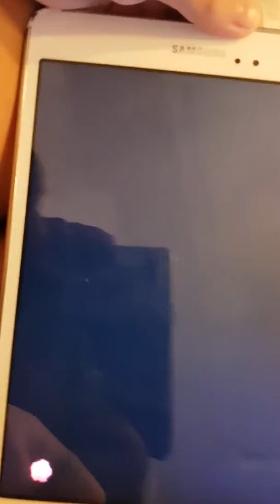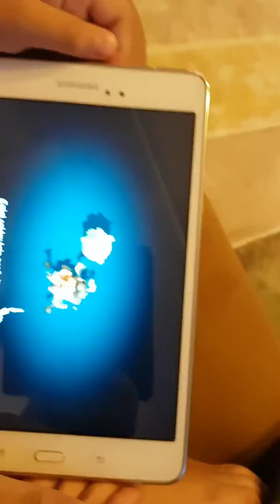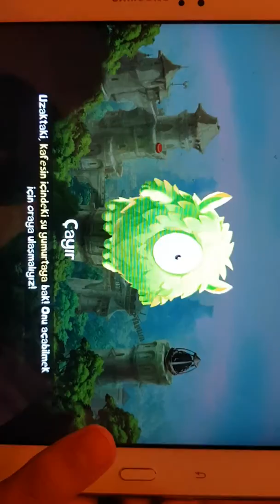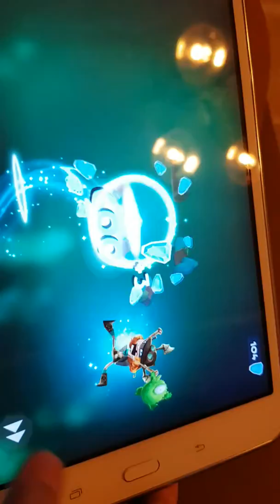KISA AMA EĞLENCELİ